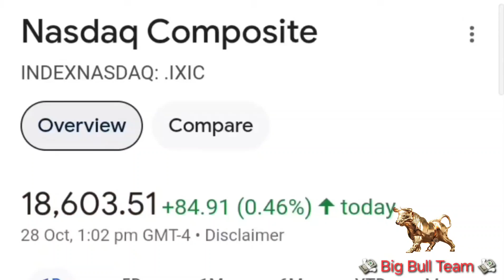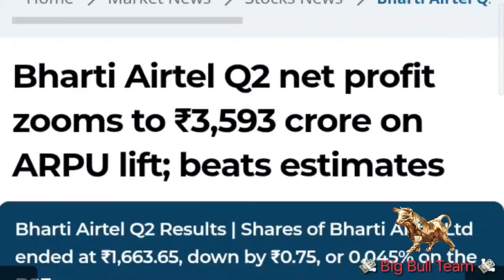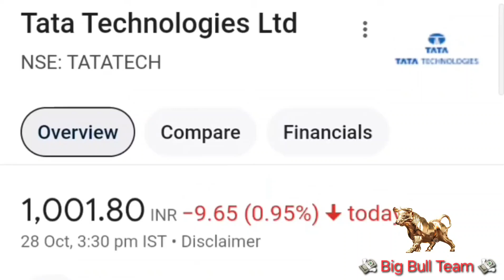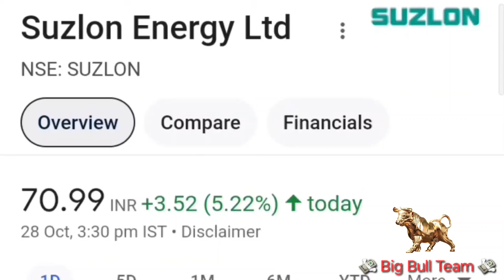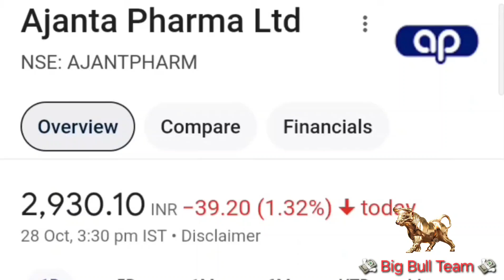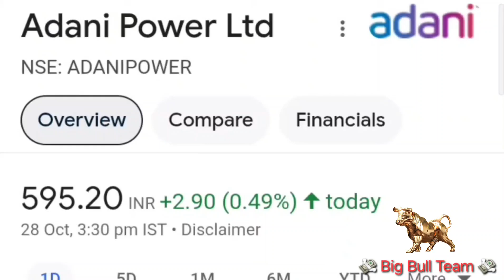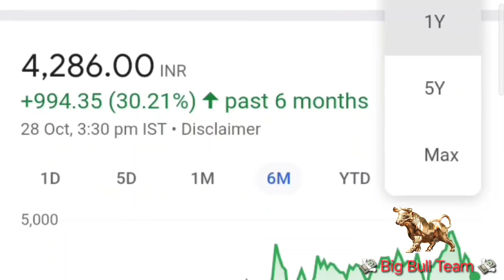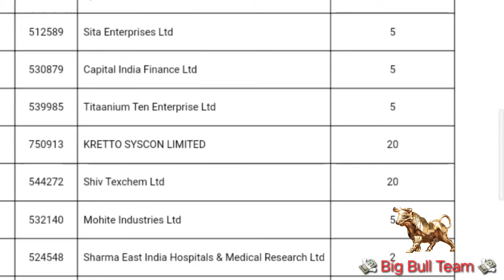ASM LIST UPDATE TODAY, ADANI POWER, SUZLON, TATA TECH, CAMS, JBM AUTO, NBCC, KFIN TECH, IGL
ASM LIST UPDATE TODAY, ADANI POWER, SUZLON, TATA TECH, CAMS, JBM AUTO, NBCC, KFIN TECH, IGL, AIRTEL

यह चैनल सेबी से रजिस्टर्ड नहीं है। यह केवल शेयर बाजार से जुड़ी खबरों को लोगों तक पहुंचाता है। इसका उद्देश्य केवल लोगों को जानकारी देना है। इस पर दिखाई गई किसी भी विडियो को देखकर डायरेक्ट निवेश न करें। आप भी खुद से रिसर्च करें। किसी भी नुकसान या फायदे में चैनल की कोई जिम्मेदारी नहीं होगी। यह चैनल केवल एजुकेशन पर्पज के लिए बनाया गया है।